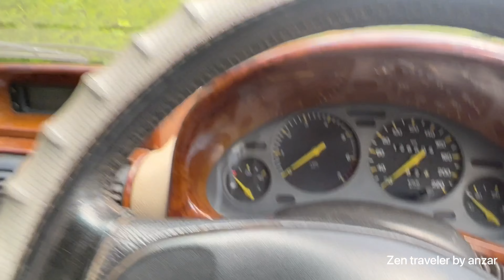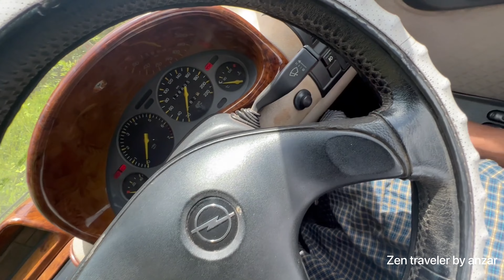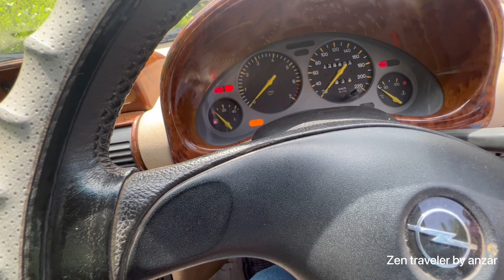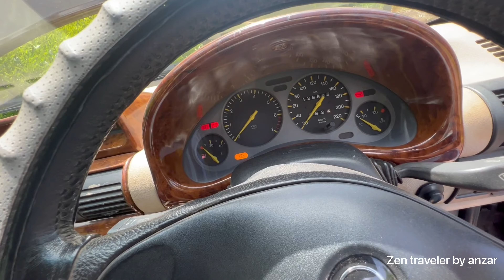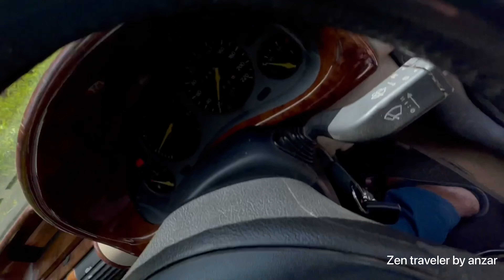Opel corsa battery recharging | ഓപ്പൽ കാറിന്റെ ബാറ്ററി ചാർജ് തീർന്നപ്പോൾ🤔@YathraToday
Opel corsa battery maintenance and recharging @YathraToday